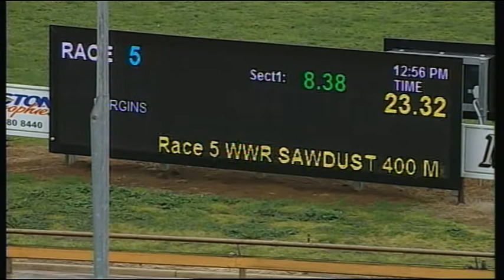WGL THU 14 SEP 17 R5